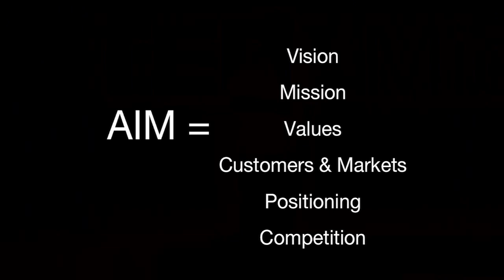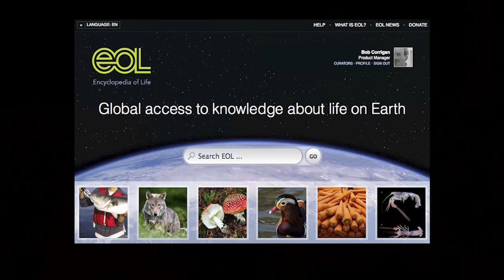TEDxMidAtlantic 2011 - Bob Corrigan - Building the Encyclopedia of Life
Bob Corrigan is the director of product management for the Encyclopedia of Life (EOL), an ever-expanding, trusted, web-based biodiversity resource launched in 2008 following Professor E.O. Wilson's TED Prize wish in 2007. EOL's vision is to provide global access to knowledge about life on Earth. Bob is a member of the EOL team based at Smithsonian Institution's National Museum of Natural History.